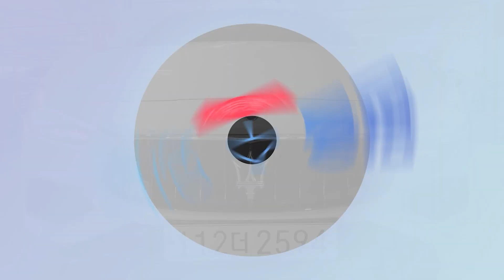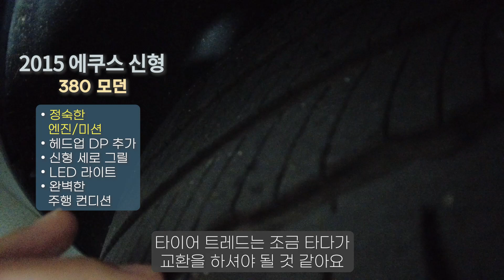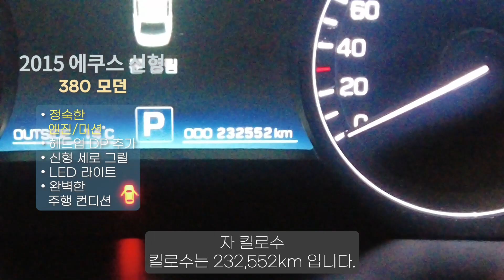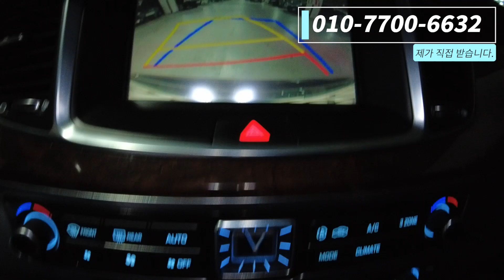주행 테스트까지 완벽하게 보여드립니다. 15년식 에쿠스 신형 380 모던, 헤드업 디스플레이 추가, 신형 세로그릴, LED라이트까지, 가격은 당연히!!! 싸게 준비 했습니다.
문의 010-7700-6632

187무8012
NO990